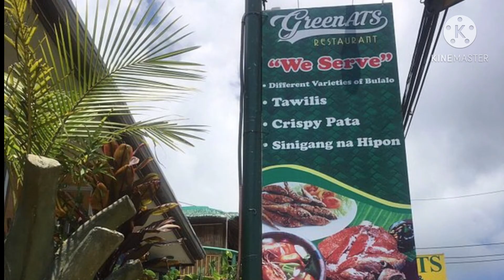VLOG#62: A lunch date at Tagaytay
Tagaytay is a popular holiday city south of Manila. It is one of the country's most known destination for domestic and foreign tourist, because of scenery and climate provided by it's altitude.
Tagaytay overlook Taal lake in Batangas and provides views of Taal volcano island in the middle of the lake through various point situated on the city.
So many views to explore such as Peoples park, sky ranch, picnic groove and to many hotels and restaurant to visit.
Come visit Tagaytay now.